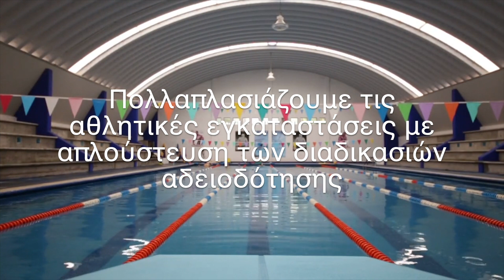Αθλητική Μεταρρύθμιση: Κάνουμε πράξη το αυτονόητο